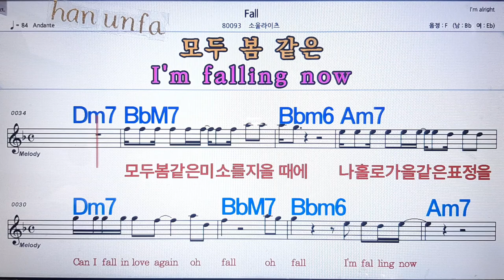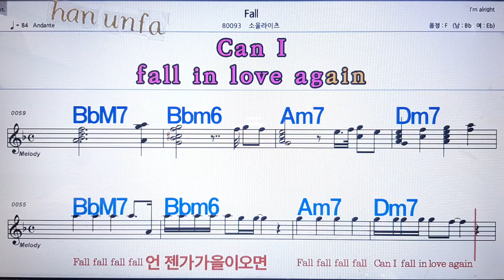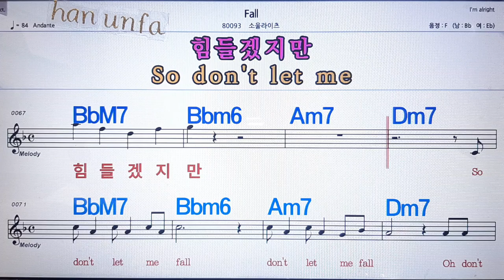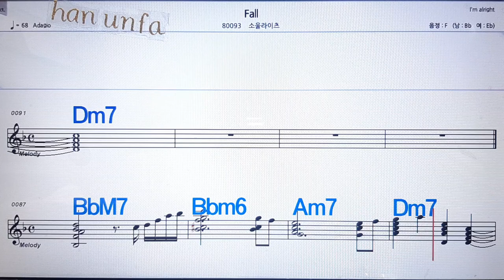Fall/소울라이즈💋노래방 반주*기타 코드 악보*가라오케💖Karaoke*Sheet Music*Chord*MR